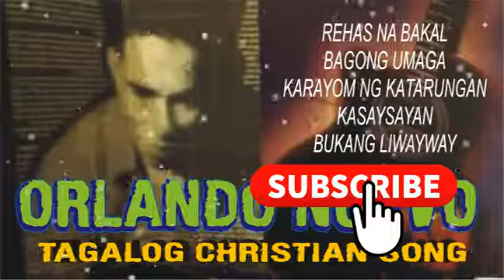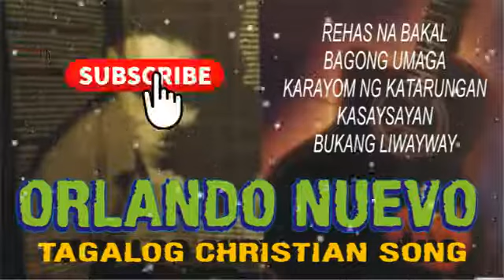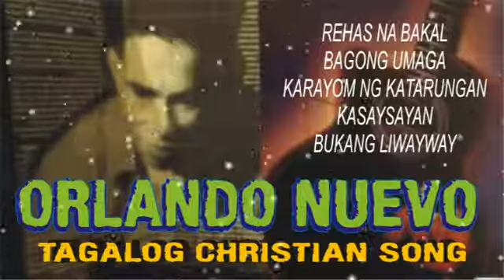ORLANDO NUEVO REHAS NA BAKAL